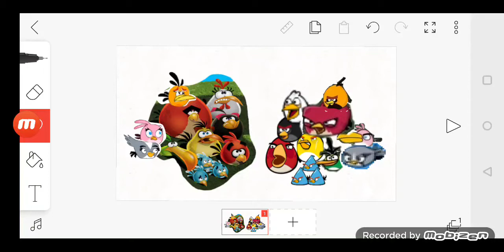Angry Birds The Flock Meets Angry Birds The Flock SwappedPower